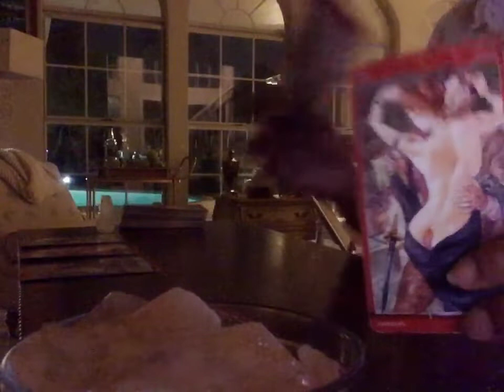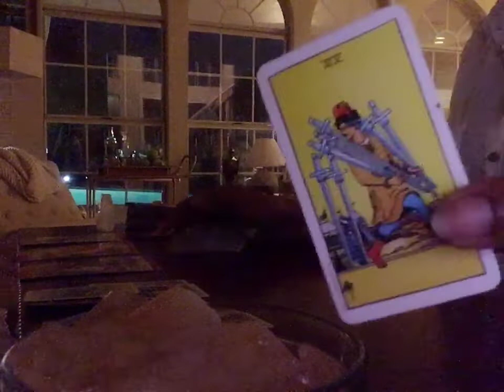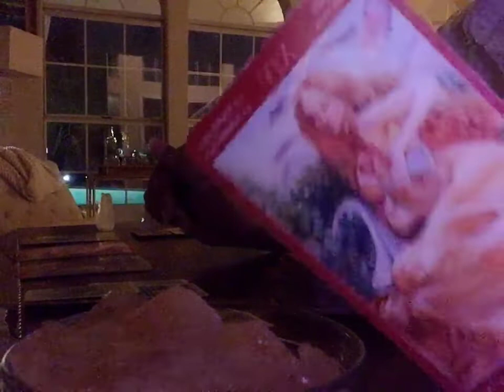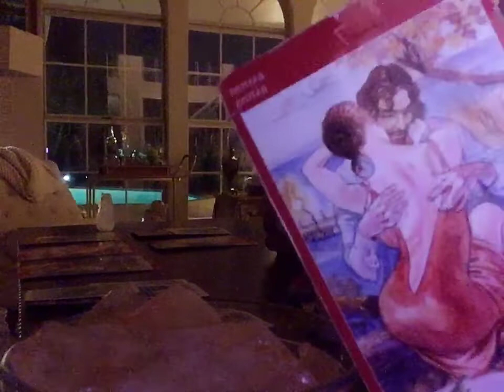SAGITTARIUS | LOW TOLERANCE FOR MIND GAMES. THEY SEE YOU WILL WALK AWAY QUICKLY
INTUITIVE INTELLIGENCE

Welcome,

Here you can find a variety of reads for each astrological sign.

I am:
Sun | Sagittarius

Cash-App
$iamthecouncil

💛Other Channel
•Your Angelic Karma

6. a deeper look into your romantic relationship each individual sign
7. what they want and need from you each individual sign

🔳 iHeart
►The Morning Ramble

🔳 Spreaker
►The Morning Ramble